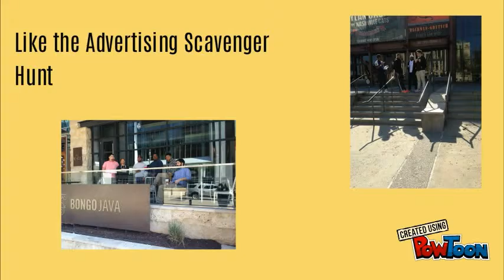Enjoy your Senior Year as an Advertising Student